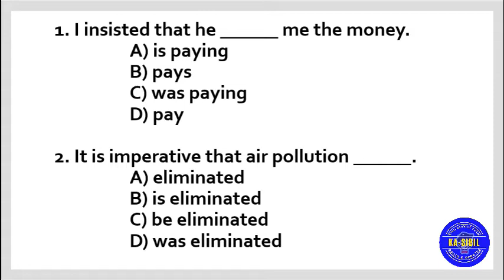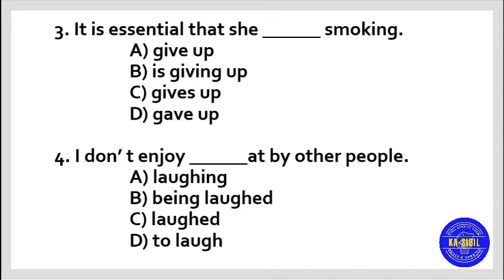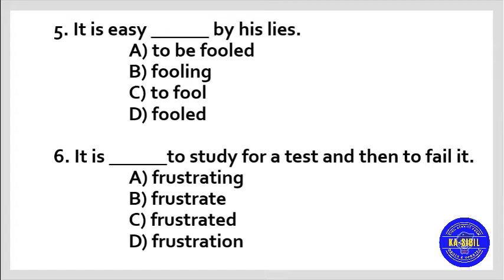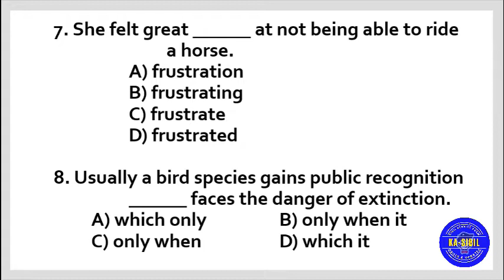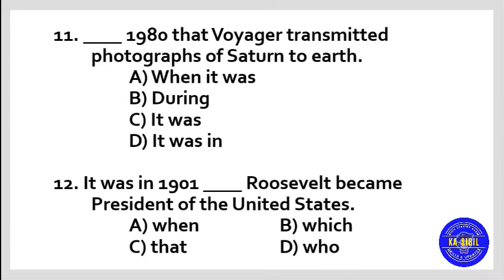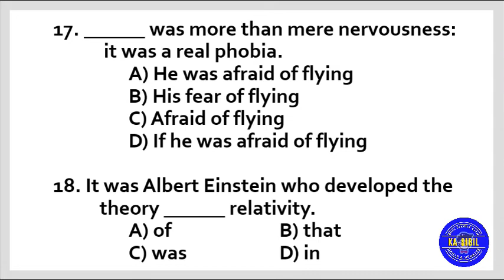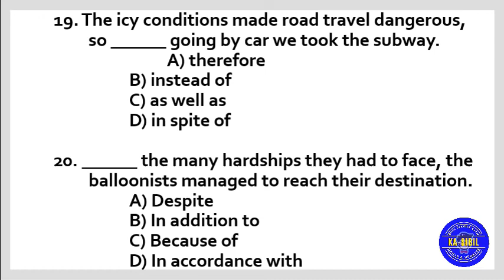Civil Service Reviewer 2021 | Grammar and Correct Usage Part 14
Vlog 169: Civil Service Reviewer 2021 | Grammar and Correct Usage Part 14